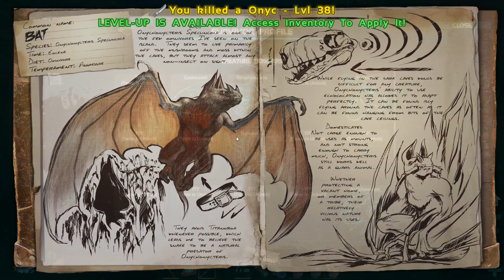ARK: Survival Evolved Gameplay Part 19 -Crazy Base & Cave Bats (Early Access)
▼Links♥